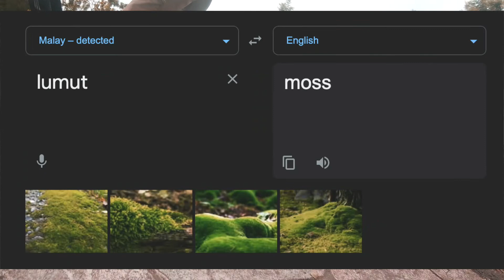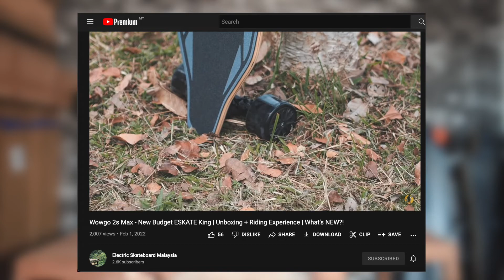Beastboard Aurora VS Meepo V4S - Best Electric Skateboard Under $500! Head On Comparisons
In this video we showcase Beastboard Aurora vs Meepo V4S. I think we have a clear winner... Watch the video to find out!

0:00 Intro
0:30 Unboxing
1:18 Design
2:28 Nice Specs
4:10 Time to RIDE
9:05 Comparing...
10:13 Meepo V4s
12:15 Mini Race
15:22 SPEED Test
16:46 Winner?

Any questions? PM us on our Facebook page and we will assist you!
Facebook.com/EboardMalaysia

Electric Skateboard
Electric Skateboards
Electric Skateboard Malaysia
Boosted Boards
Meepo v4
Meepo v4s
Wowgo 2s Pro
Wowgo 2s Max
Beastboard Viper